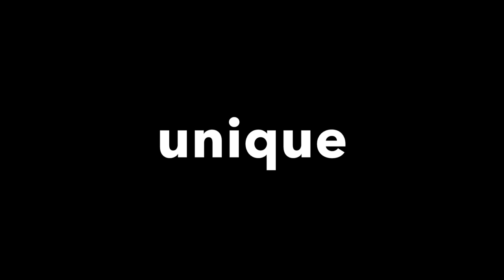Detonics GRIM 6X9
Short promo of the new Detonics 6X9 GRIM. The best six rounds defensive pistol in world.